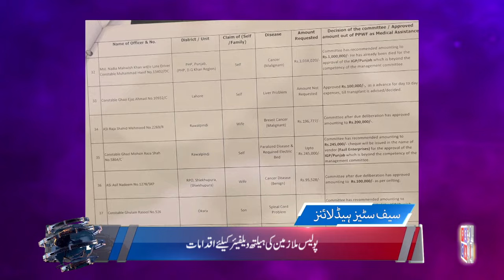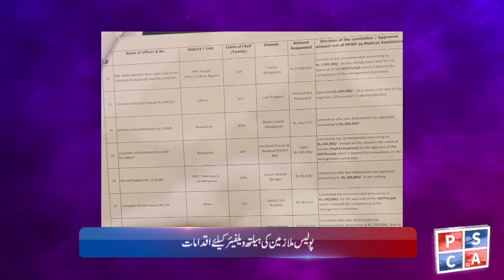Punjab Police News Bulletin | 11 February 2024